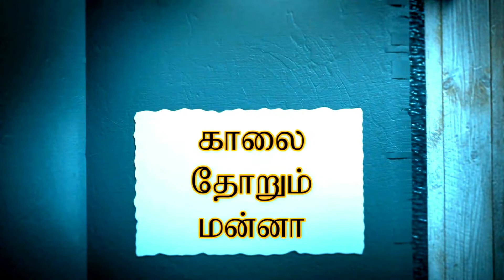காலைதோறும் மன்னா |கர்த்தர் கைவிடார் |Morning Manna |31.07.2021|Pr.M. ANNADURAI.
SAMATHANATHOTTAM
KALLAL
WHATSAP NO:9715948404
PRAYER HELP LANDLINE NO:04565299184